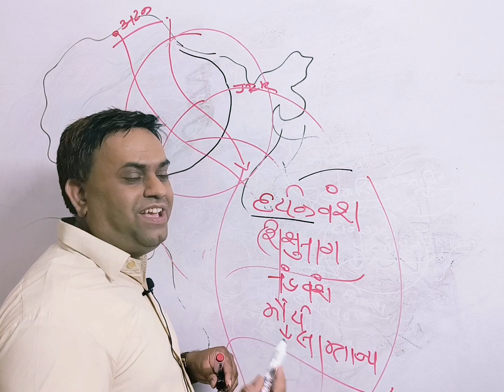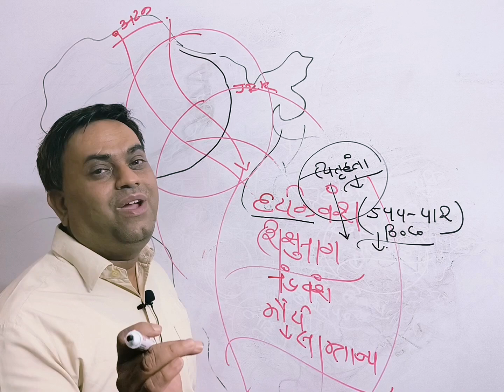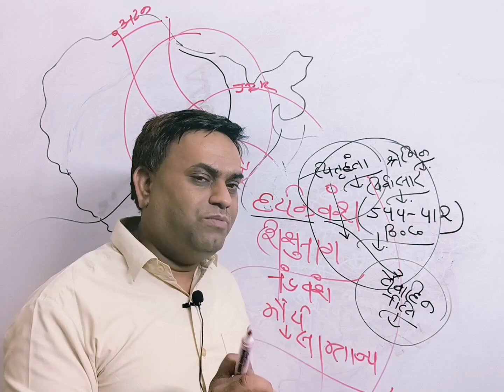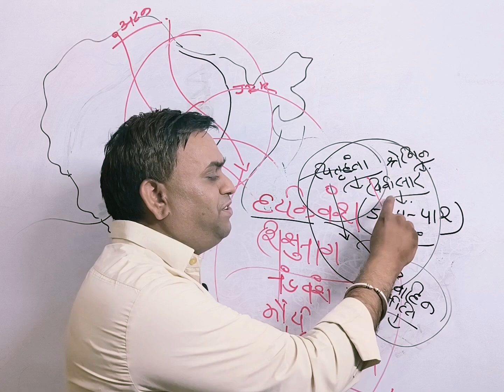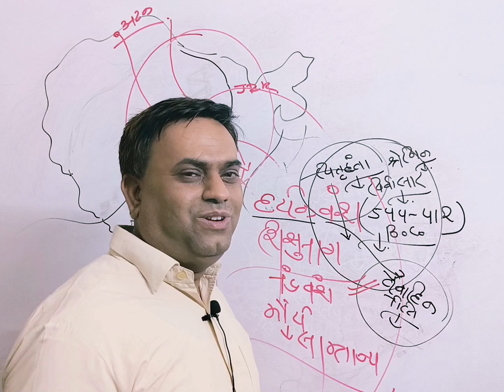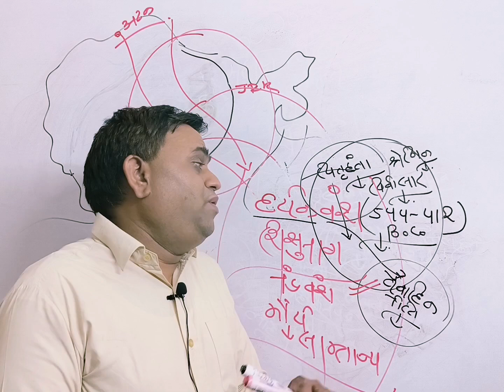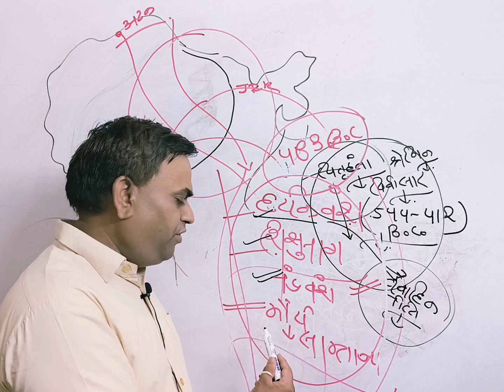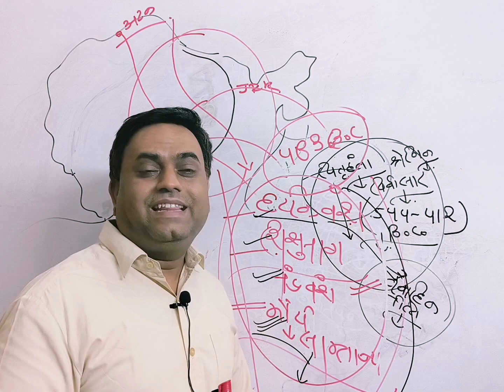हरियक वंश ( बिम्बिसार , अजातशत्रु , उदयन) की उपलब्धियां , राजवैद्य जीवक एवं प्रथम बौद्ध संगति II AKJ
1. Study Lecture

2. Motivation

3. GK&GS

4. GS&GK with Magicck